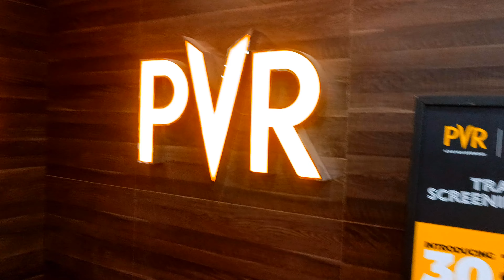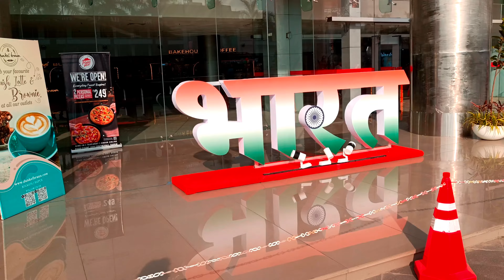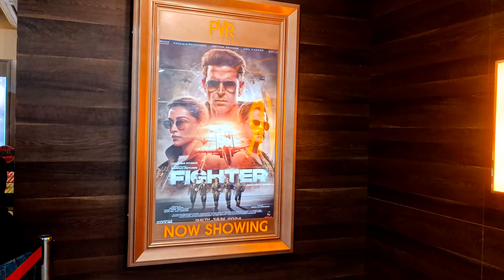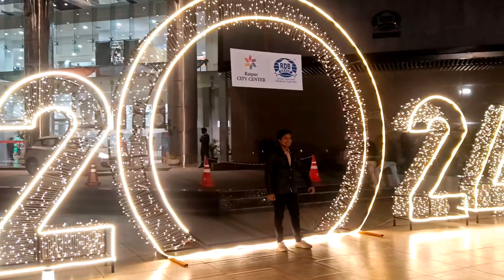Fighter Movie Dekhnu Raipur PVR ne